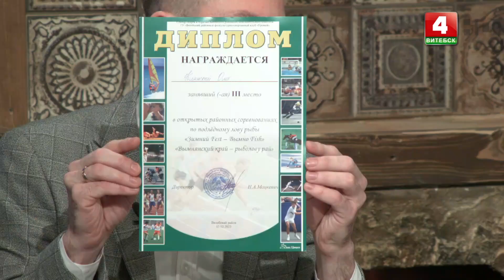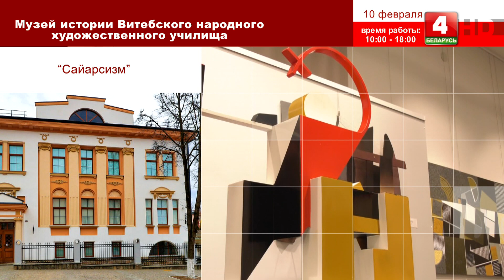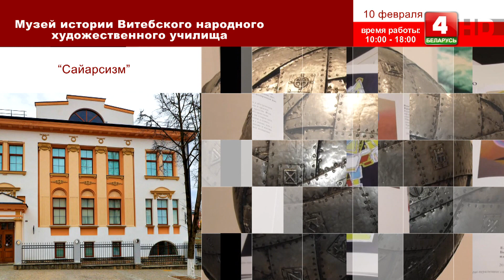Вечерний Витебск (09.02.2023)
00:00:00 Начало.
00:01:24 Директор Витебского областного центра олимпийского резерва по зимним видам спорта Александр Журавский о Кубке белорусской федерации биатлона, спортивной инфраструктуре, соревнованиях.
00:02:10 Старший тренер Витебской области по биатлону Сергей Белопухов о выдающихся спортсменах, высоких результатах спортсменов, командах и конкуренции.
00:29:43 Рубрика «Стракатыя пацеркi».
00:31:27 Заведующий сектором спорта и туризма Витебского районного исполнительного комитета Николай Жарненко о соревнованиях по подлёдному лову рыбы «Вымнянский край — рыболову рай».
00:35:52 Участник соревнований Олег Клянский об эмоциях, духе соревнований, собственном результате.
00:40:11 Сюжет о соревнованиях.
00:42:59 Правила и ход соревнований.
00:52:56 Рубрика «Афиша».
00:55:05 Выступление солиста рок-группы Тимофея Бейнаровича.

Ведущие: Артур Смоляков, Иван Паюченко
© Телерадиокомпания «Витебск»
2023